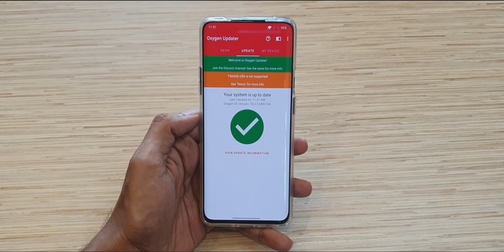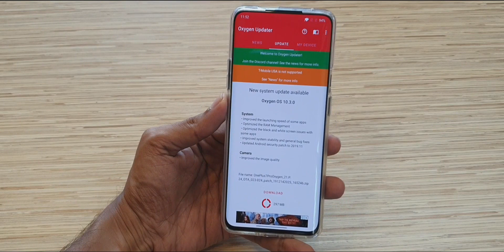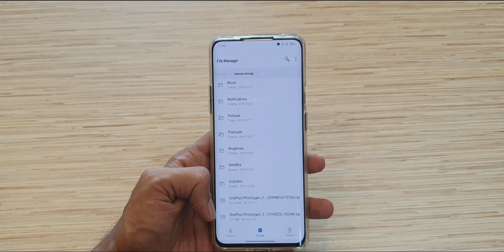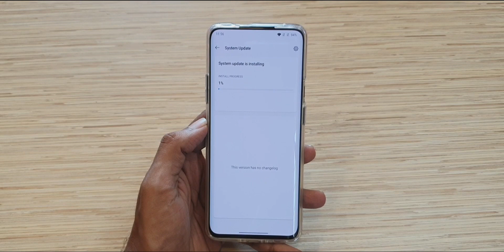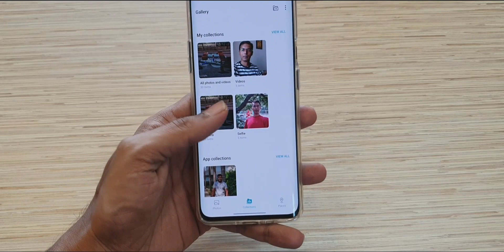Oneplus 7/7 Pro Stable OxygenOS 10.3.0 Update Improved Camera Quality | 19-Dec-2019